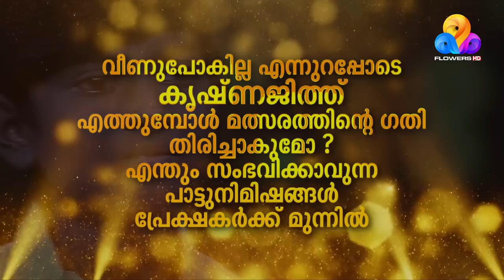Flowers Top Singer 2 | Krishnajith | Neeyoromal Kavya chitram pole..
Be a Chartered Accountant by age 21